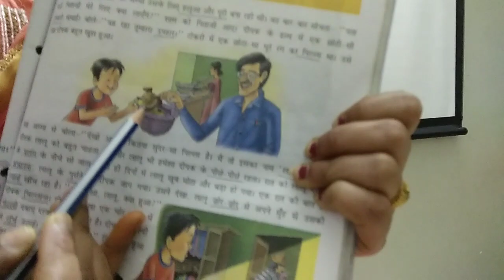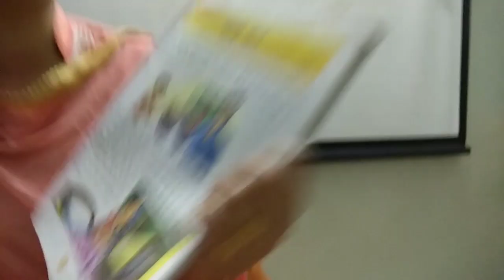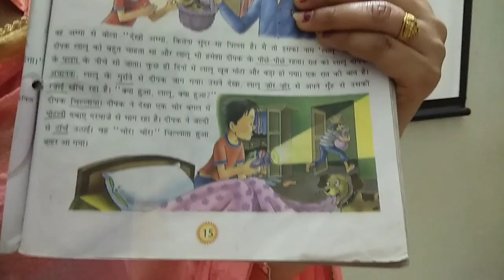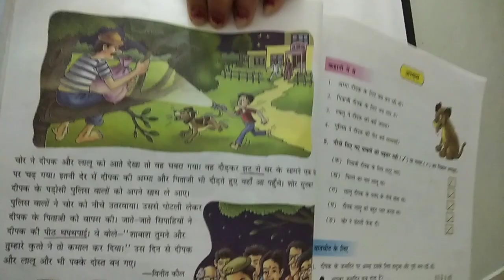बहादुर दोस्त (भाषा - माधुरी)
कक्षा - तीसरी